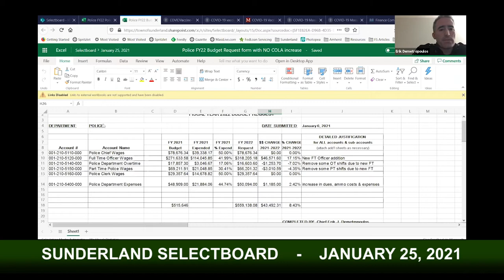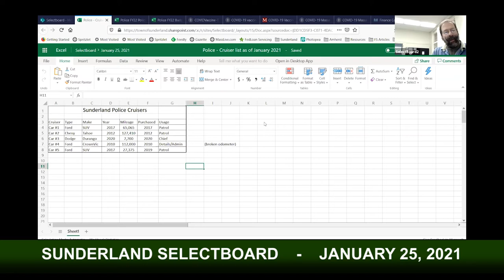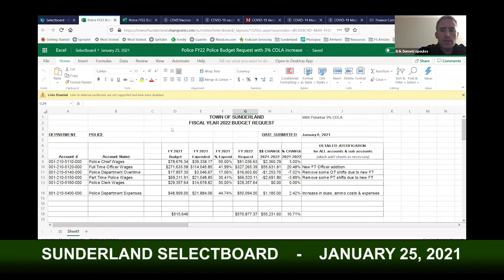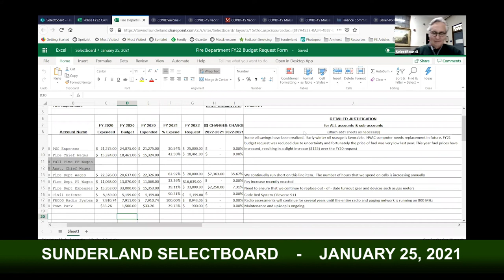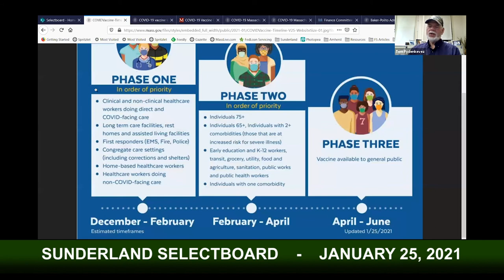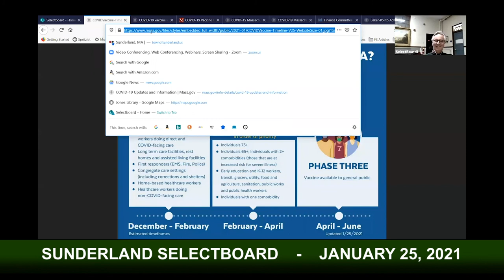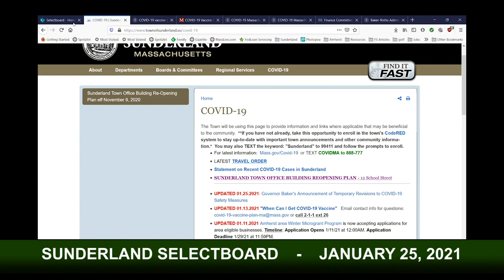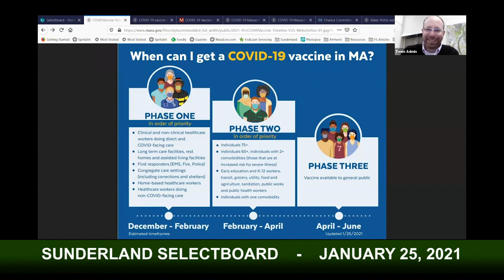Sunderland Selectboard - January 25, 2021